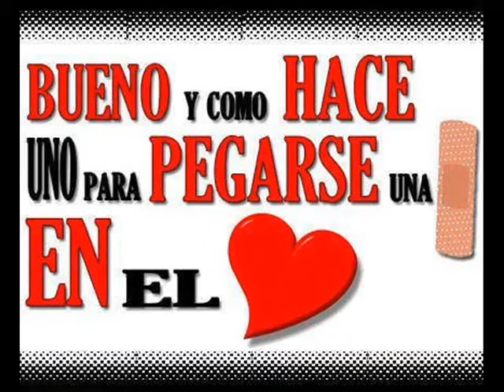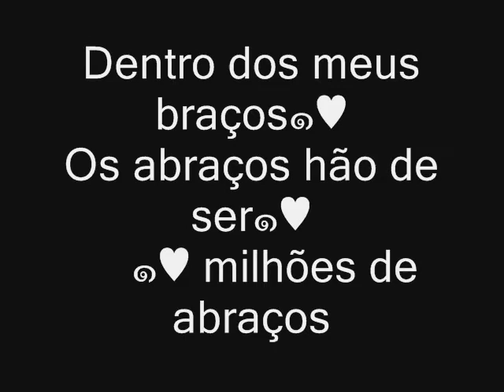Tom Jobim ๑♥ Chega de Saudade ๑♥ BossaNova